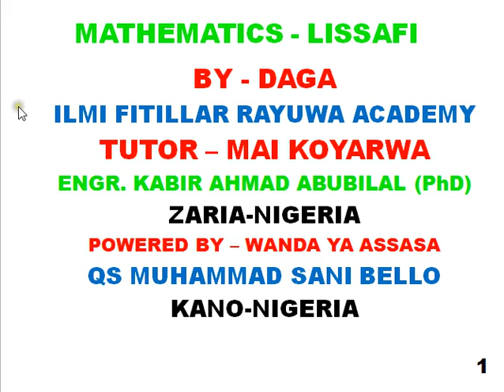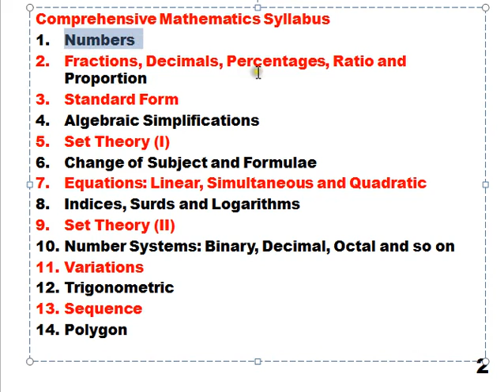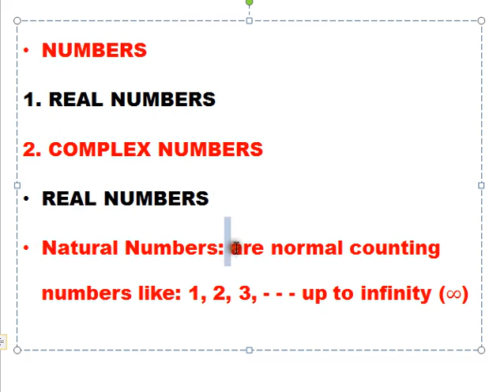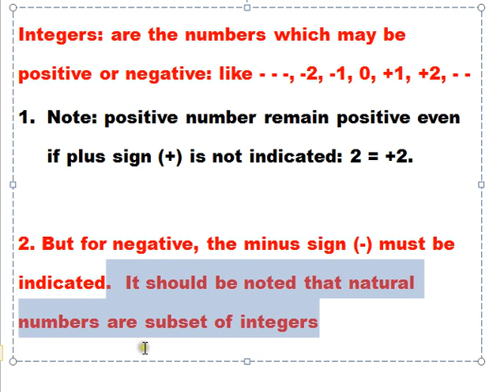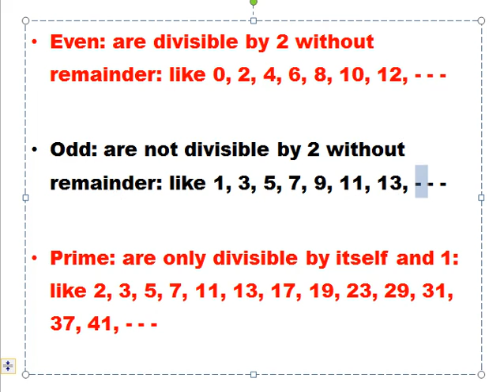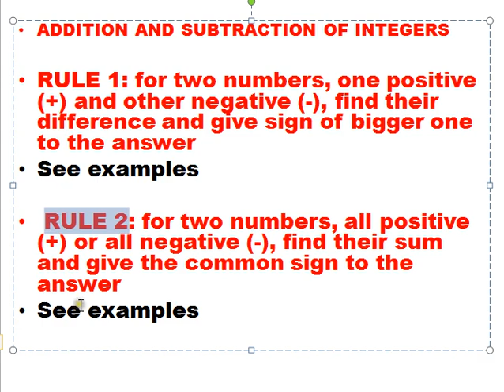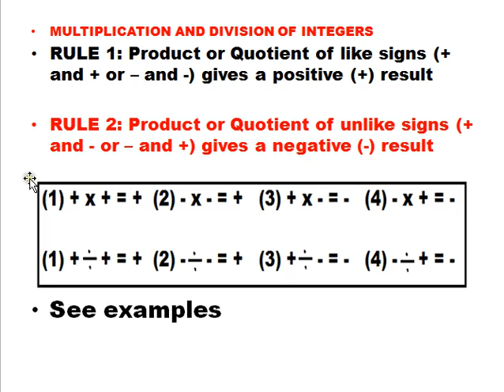LISSAFI 5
Engr. Kabir Ahmad Abubilal (PhD)  Department of Electrical and Computer Engineering ABU Zaria